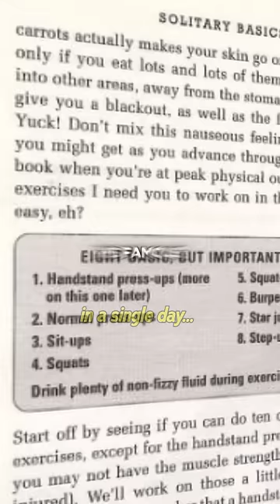A PRISONER'S WORKOUT!